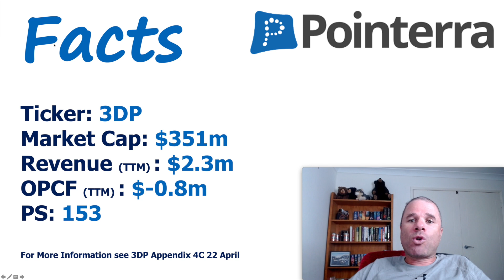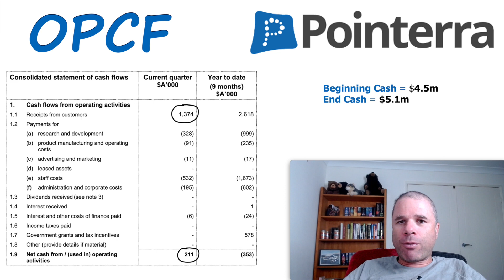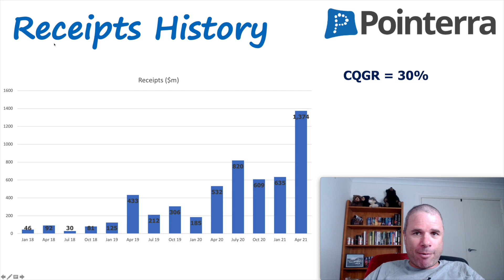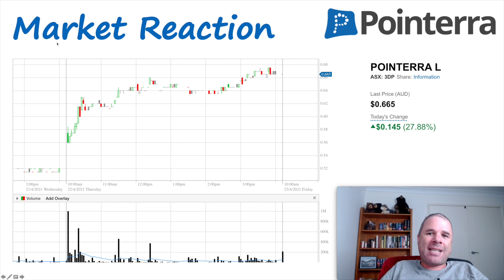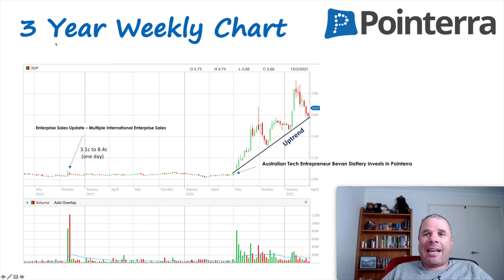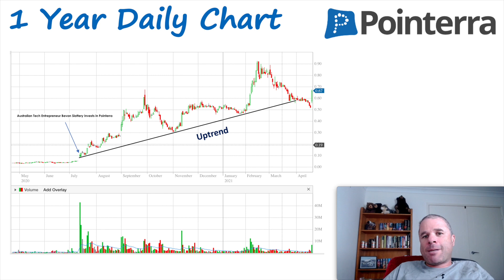Pointerra 3DP Appendix 4C | Up 27% but Priced to Perfection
Pointerra (3DP ) released their Appendix 4C on the 22nd April with the share price increasing 27% on the day after positive reaction from the market. I took a position in this company because of their 'story' , which for me is an unsual reason to buy a company,  but their financial state is reaching a point where it might satisfy the lofty valuations the market has placed on Pointerra.